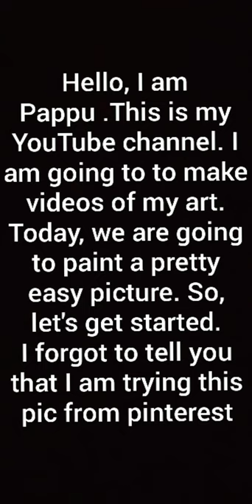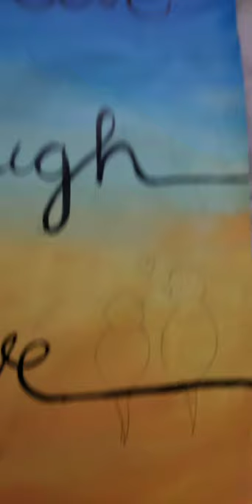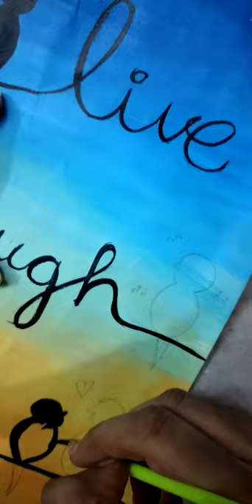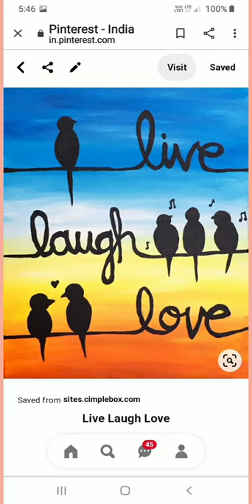Simple painting tutorial | pappu's art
hello, this is pappu. I like art very much.  So. I have started this channel to spread creativeness. pls do support me.

I have used video editor for YouTube-video.guru

i have tried this painting from pinterest.